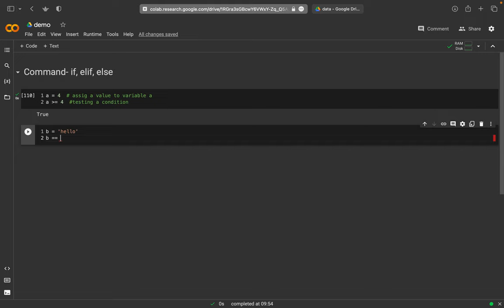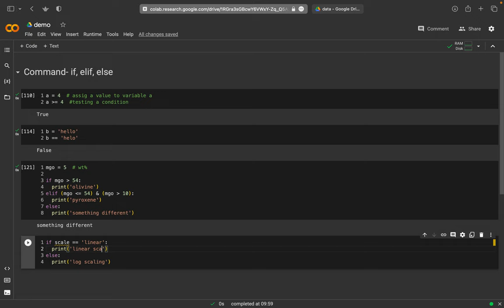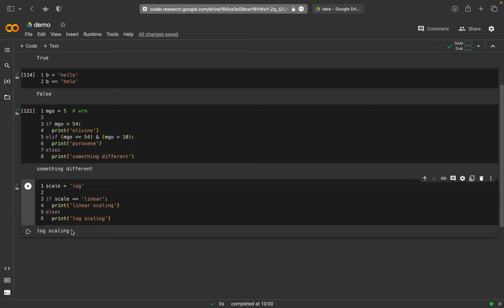Command- conditionals: if, elif, else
In many cases, a specific code shall be executed, depending on a certain condition that has to be met. For example, if a value in a table is below a certain threshold, it shall be replaced by ›below detection limit‹. Another condition could come from a user, who might choose as an input whether the unit on the x-axis shall be ›wt%‹ or ›wt-ppm‹. Conditions are very common, and, hence, this is quite a critical command to know.